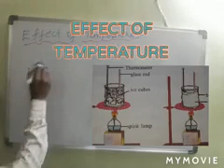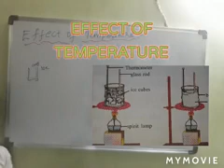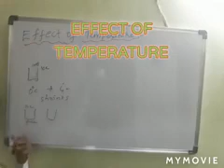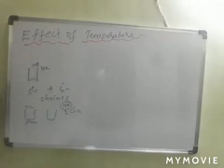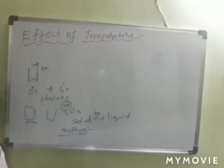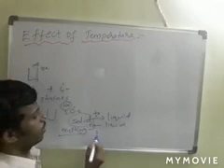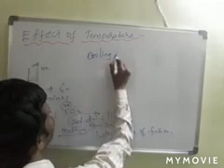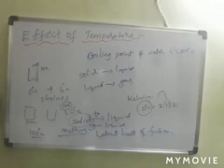8th MATTER ARROUND US PART 4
Video from MD.Rafi